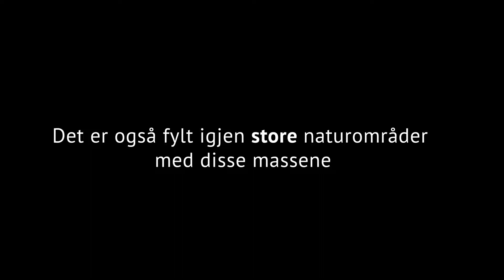Anmelder miljøkriminalitet - Fanafjellet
Opplysningsvesenets fond (OVF) har fått tillatelse til å bygge skogsveier i Fanafjellet, men det er blitt brukt forurensende masser i byggingen. Det er dokumentert at massene inneholder asfalt, takstein, plastrør, metall og ledninger.

Dimensjonene på veiene er også unødvendig store. Skogsveiene spiser unødig av landskapet, og myrer er fylt igjen. Noen naturområder er fylt igjen med opp til ti meters dybde.

Hordnesskogens venner har varslet kommunen flere ganger, og har nå politianmeldt saken. Det slutter Naturvernforbundet Hordaland seg til.